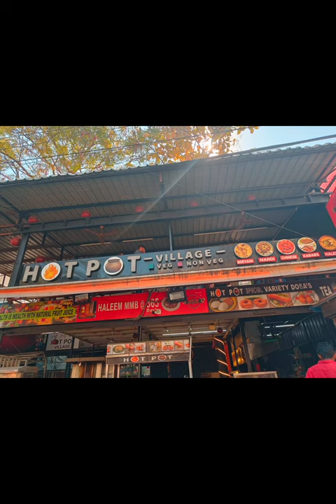Hot Pot Biryani